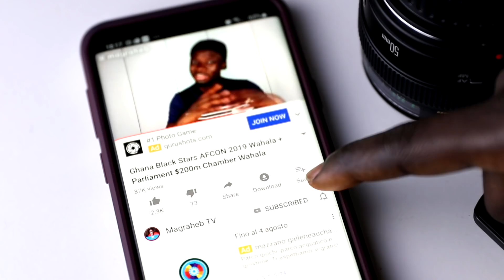SARKODIE 'Saara' love Song with EFYA, Magraheb Reacts!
Another interesting day for a new Sarkodie reaction and in this we focus on his latest hit with Efya titled Saara. Studying Sarkodie in his latest releases through the eyes of yours Truly (Magraheb), I go over why it may seem he is doing music for ladies nowadays and also some few secrets of his recent success along with a Magraheb Reaction of course.